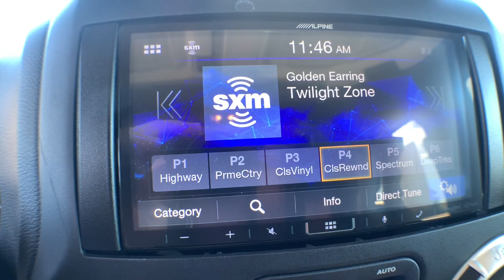2015 Jeep Wrangler Wilmington, Myrtle Beach, North Myrtle Beach, Conway, Lumberton SC 16931A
Black Clearcoat Used 2015 Jeep Wrangler Unlimited Rubicon available in Wilmington, South Carolina at Jud Kuhn Chevrolet. Servicing the Myrtle Beach, North Myrtle Beach, Conway, Lumberton, SC area.

Clean CARFAX. Black Clearcoat 2015 Jeep Wrangler Unlimited Rubicon 4WDbrbrAsk about Jud Kuhns exclusive Lifetime Powertrain Limited Warranty Interior & Exterior Defense Key Replacement Free Lifetime Tire Rotations Free Car Wash Free Courtesy Shuttle Service $500 Additional Trade-In Appraisal Jud Kuhns Best Value Guarantee and Jud Kuhns Bird Dog Club. Restrictions and limitations apply and lifetime powertrain limited warranty does not apply to European makes exotics or business customers. Connectivity Group (Tire Pressure Monitoring Display and Vehicle Information Center) Quick Order Package 24J Rubicon Hard Rock (Accent Stitching Alpine 9-Speaker w/All Weather Subwoofer Black/Chrome Screws Fuel Filler Door Chrome/Leather Wrapped Shift Knob Driver Height Adjuster Seat Front Seat Back Map Pockets Heated Front Seats Hood w/Power Dome Leather Trimmed Bucket Seats Low Gloss Black Wrangler Decal MOPAR Dealer Installed Tow Strap Kit MOPAR Slush Mats Premium Black Sunrider Soft Top Premium EVIC Message Center Red Front & Rear Tow Hooks Red Trail Rated Badge Rubicon Hood Decal Silver Interior Accents Steel Front Bumper Steel Rear Bumper Sunrider Soft Top and Wheels: 17 x 7.5 Polished Semi-Gloss Black) Rubicon Hard Rock Package 17 x 7.5 Polished Mineral Gray Wheels 3.73 Rear Axle Ratio 40GB Hard Drive w/28GB Available 4-Wheel Disc Brakes 5-Year SIRIUSXM Travel Link Service 6.5 Touch Screen Display 8 Speakers ABS brakes Air Conditioning Air Conditioning w/Auto Temperature Control Air Filtering Alloy wheels AM/FM radio Audio Jack Input for Mobile Devices Auto-dimming Rear-View mirror Black 3-Piece Hard Top Brake assist CD player Cloth Bucket Seats Compass Delete Sunrider Soft Top Driver door bin Driver vanity mirror Dual front impact airbags Electronic Stability Control Freedom Panel Storage Bag Front anti-roll bar Front Bucket Seats Front Center Armrest w/Storage Front fog lights Front reading lights Fully automatic headlights GPS Navigation Heated door mirrors Humidity Sensor Illuminated entry Integrated roll-over protection Leather steering wheel Leather Wrapped Steering Wheel Low tire pressure warning Occupant sensing airbag Outside temperature display Panic alarm Passenger door bin Passenger vanity mirror Performance Suspension Power door mirrors Power steering Power windows Radio data system Radio: Uconnect 130 AM/FM/CD/MP3 Radio: Uconnect 430N CD/DVD/MP3/HDD/NAV Rear anti-roll bar Rear Window Defroster Rear Window Wiper/Washer Remote keyless entry Remote USB Port Security system SIRIUSXM Travel Link Speed control Split folding rear seat Steering wheel mounted audio controls Tachometer Tilt steering wheel Traction control Trip computer and Variably intermittent wipers. Recent Arrival! Odometer is 3815 miles below market average!